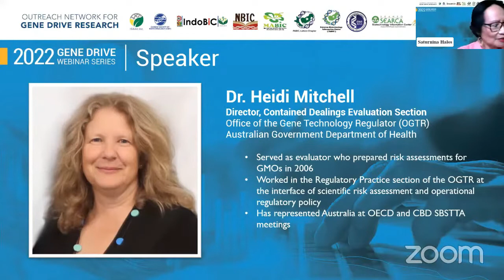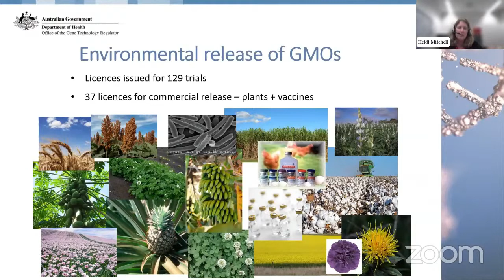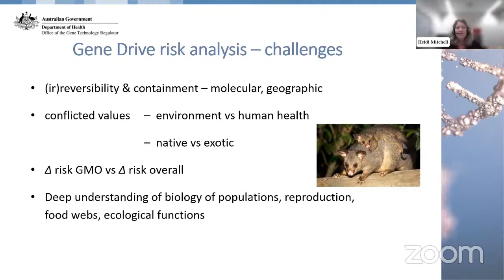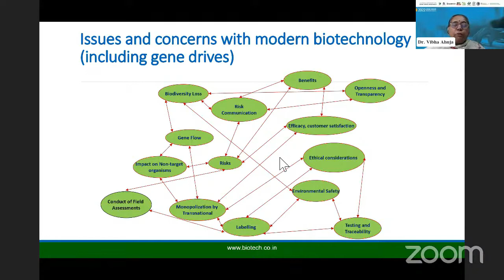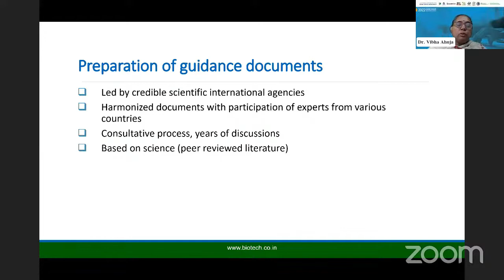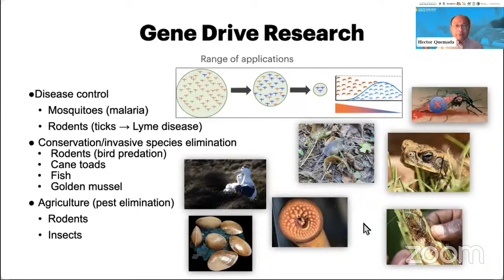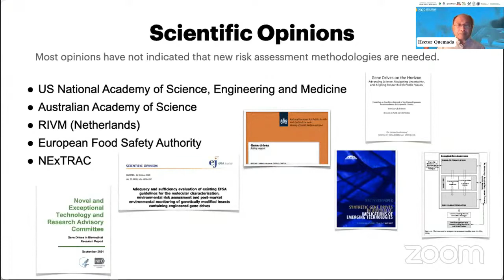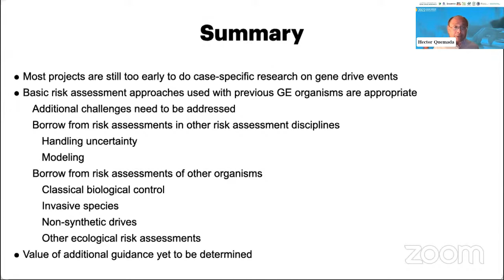Key Considerations for Risk Assessment of Gene Drive Technologies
The potential uses and impacts of gene drive technologies are a topic of growing interest in many countries at the international and national levels. A continuation of our webinar series last year, the 2022 Gene Drive Webinar Series aims to explore gene drive in its many types to show there is no “one size fits all” approach when evaluating policies’ implications or assessing gene drive risks.

The second webinar of the series explores what researchers are thinking about regulation and oversight of the processes through which gene drive is being developed and potentially deployed. Panelists discuss the appropriateness of current guidelines, best practices, and gaps.

Speakers:
Dr. Heidi Mitchell
Director, Contained Dealings Evaluation Section
Office of the Gene Technology Regulator (OGTR)
Australian Government Department of Health

Dr. Vibha Ahuja
Chief General Manager
Biotech Consortium India Limited

Dr. Hector Quemada
Principal Research Associate

Moderator:
Dr. Saturnina Halos
President and Chair of the Board of Directors
Biotechnology Coalition of the Philippines

The webinar is hosted by the ISAAA SEAsiaCenter and co-organized with the Outreach Network for Gene Drive Research and the ISAAA Biotechnology Information Centers. Registration to the webinar is free and open to all.